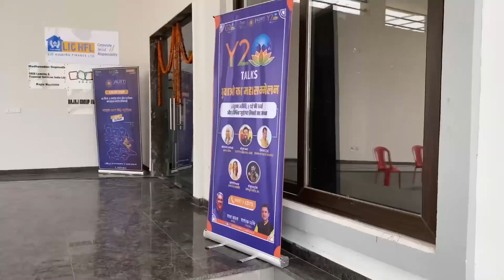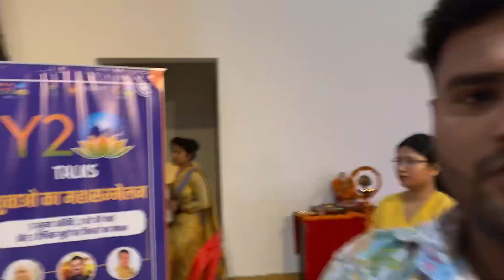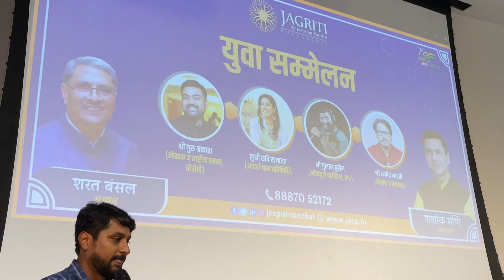देवरिया में बिजनेस करना हुआ आसान 2023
Video acha lage toh